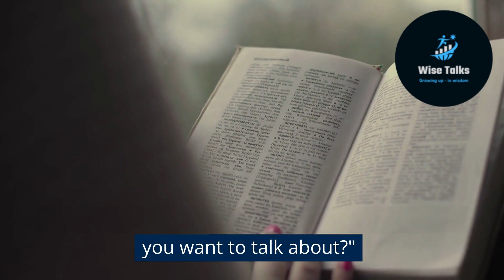An atheist was seated next to a little girl on an airplane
Joke: An atheist was seated next to a little on an airplane and he turned, to her and said, "Do you want to talk? Flights go quicker if you strike up a conversation with your fellow passenger." The little girl, who had just started to read her book, replied to the total Stranger, "What would you want to talk about?" "Oh, I don't know," said the atheist. "How about why there is no God, Or no Heaven or Hell, or no life after death?" as he smiled smugly. "Okay," she said. "Those could be interesting topics but let me ask You a question first. A horse, a cow, and a deer all eat the same stuff - grass. Yet a deer excretes little pellets, while a cow turns out a flat patty, but a horse produces clumps. Why do you suppose that is?" The atheist, visibly surprised by the little girl's intelligence, thinks about it and says, "Hmmm, I have no idea. " To which The little girl replies, "Do you really feel qualified to discuss God, Heaven, and Hell, or life after death when you don't know shit?" And then she went back to reading her book.
Meet, GPT TIK the future of writing, My Best AI Writer for Creating Video Scripts, SEO-optimized and plagiarism-free content
for your blogs, ads, emails, and website 10X faster.
We Simplify Complex Ideas of Prompts to Communicate with AI Writers. Artificial intelligence (AI)
Make your dream come true with our online ZCOURSE
My APPS PORTAL: An app-listing platform.
Suggestion Hosting: Up To 20XFaster Web Hosting Save 75% to Help You Succeed!